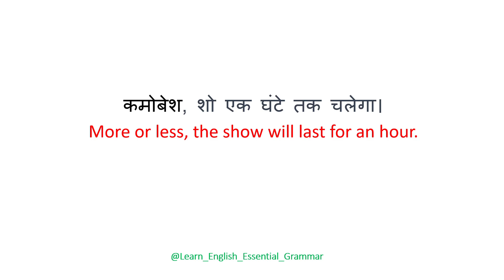More or less |Fast English speaking|English speaking course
english
angreji bole